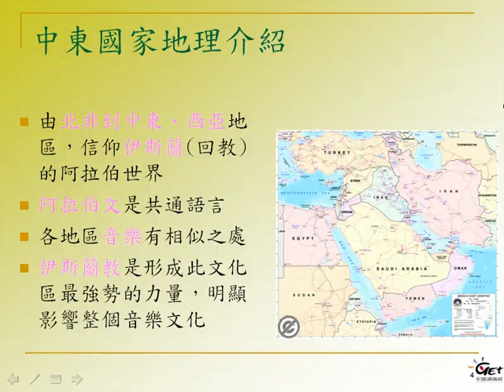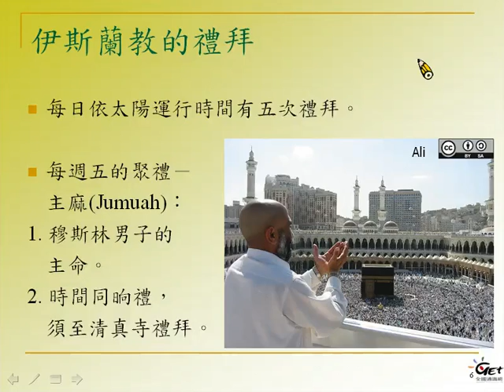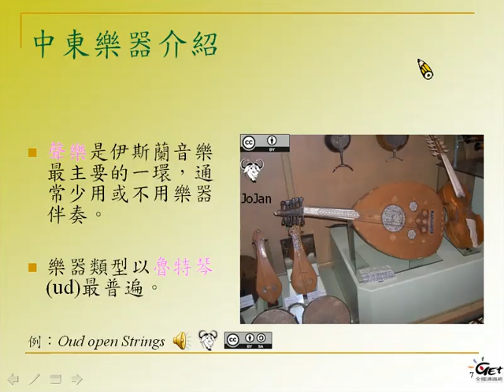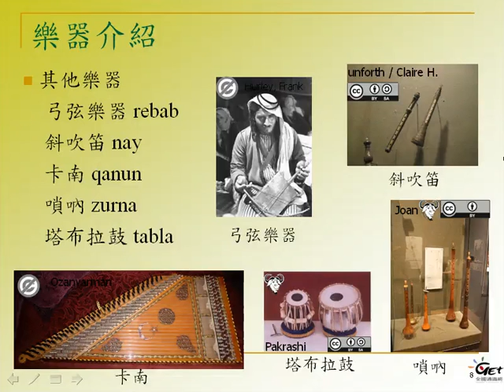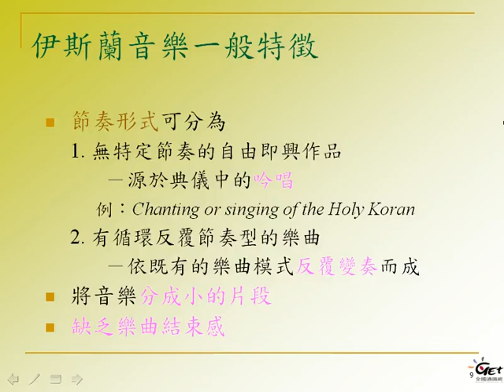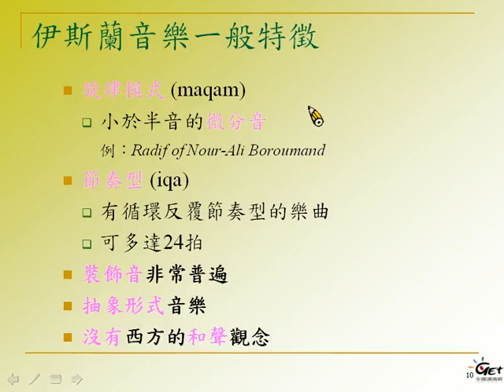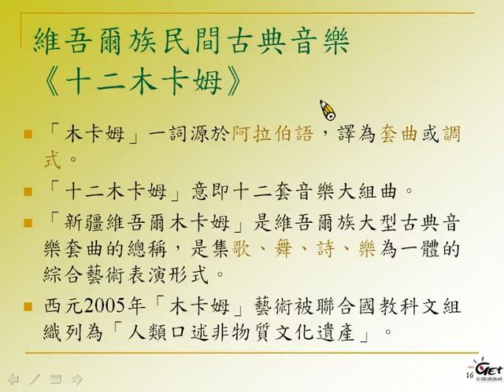世界音樂與多元文化 World Music and Culture CH 6. 中東音樂 / 林世凌